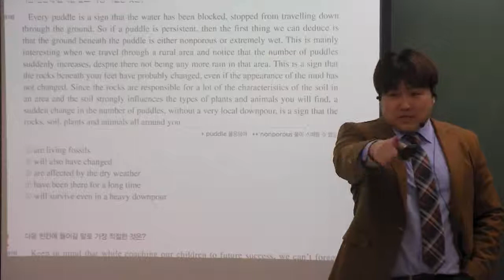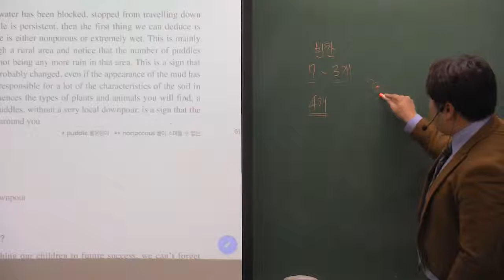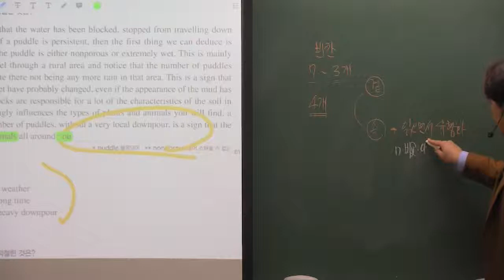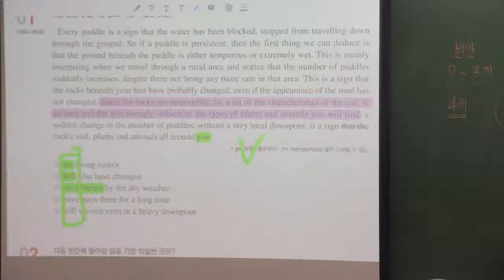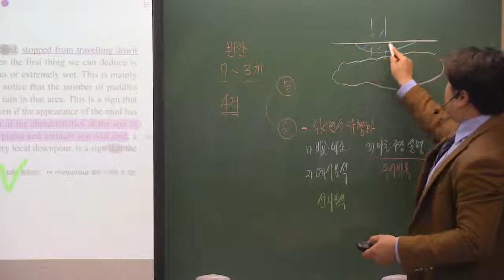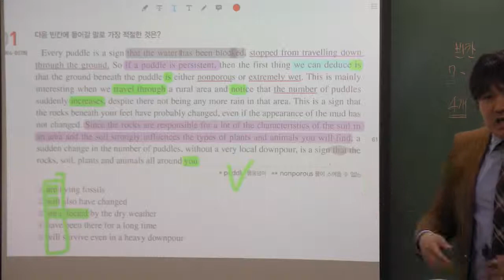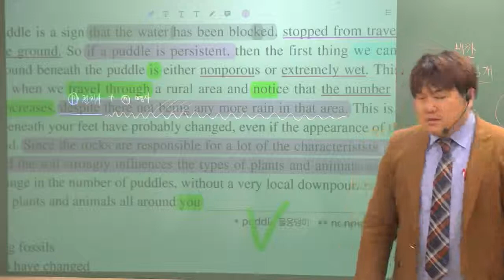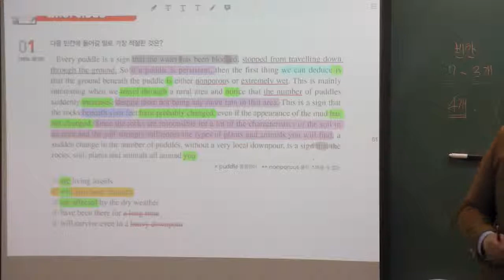2019 EBS 수능특강 영어 11강 1번